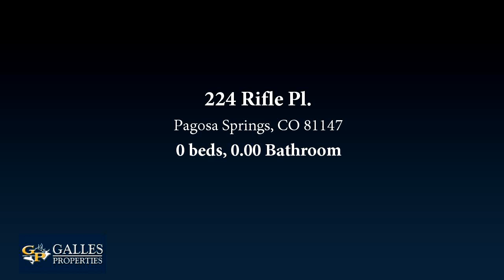Lots And Land for sale - 224 Rifle Pl., Pagosa Springs, CO 81147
Layne Poma, Galles Properties, C: , , 5.45 Acres with a building site on top of the knoll of the property that provides huge mountain views of the Continental Divide and southern mesa views. There is a driveway roughed in to the building site with proper drainage in place.  The seller has cleared the property to allow for all day sun exposure, mountain views and for fire mitigation.  The property is located toward the end of a cul-de-sac.  Heavily wooded with open meandering meadow, sloping hills and lots of wildlife. Located minutes away to all city amenities: dining, grocery stores, hospital, golf course, tennis courts and more.

Bedrooms: 0
Bathrooms: 0.00
Square Feet: 0
Price: $69,500

03/07/2018 08:35:01 pm

Last modified: